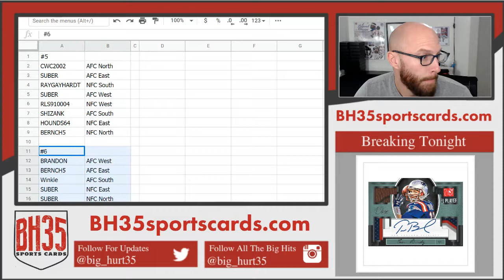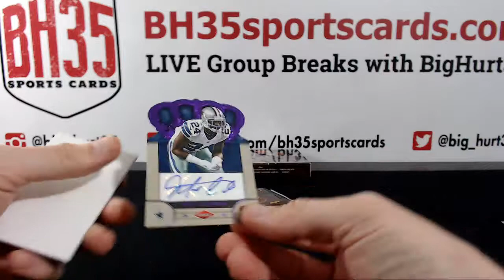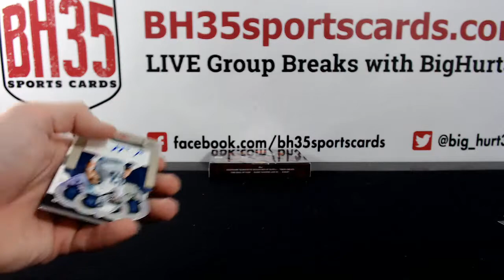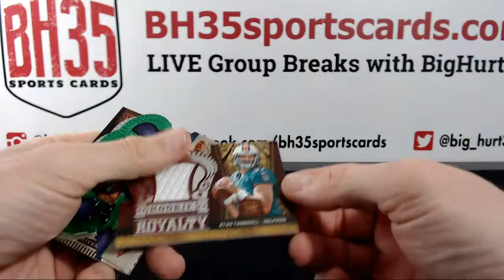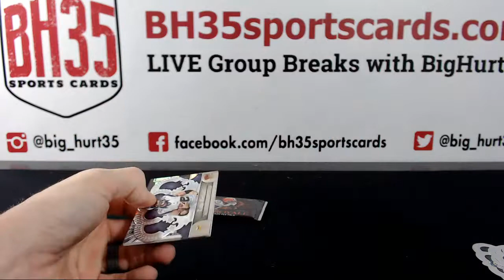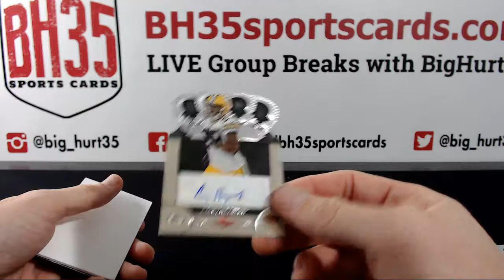Division Breaks ► Crown Royale 1 Box #5 & 6